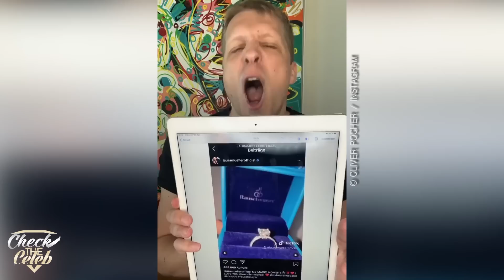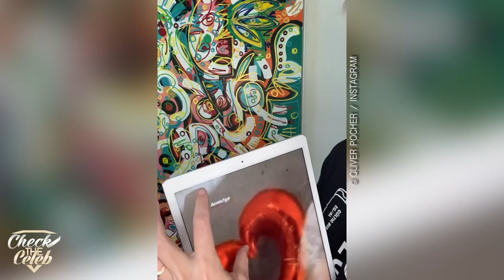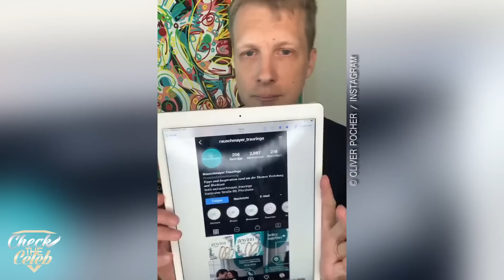OLIVER POCHER zerstört DEN WENDLER & LAURA 💔 Hochzeit gegen Geld - OLIVER muss Kotzen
* Hier zum Musik Angebot
3 Monate kostenlos

Infos zum Video:
OLIVER POCHER zerstört DEN WENDLER & LAURA.
Denn die beiden haben endlich "JA" gesagt und bis dahin war alles gut, doch nun versuchen sie damit Geld zu machen und das findet OLIVER POCHER zum kotzen !